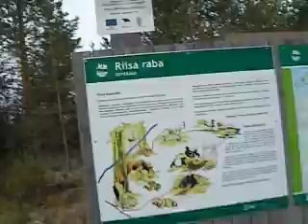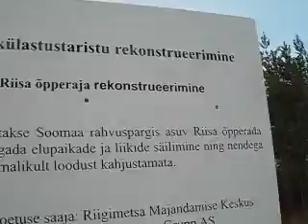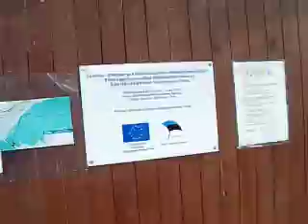Hillar Kohv Riisa rappa viival laudteel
Riisa rappa viival laudteel toimub taas laudade vahetamine.